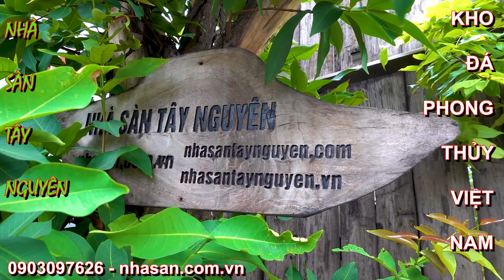Muốn Tìm Đá Phong Thủy Tự Nhiên Hãy Đến Nhà Sàn Tây Nguyên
Bạn là người yêu thích đá phong thủy. Đang muốn tìm một địa chỉ uy tín mua đá thạch anh, mã não, camxedon, gỗ hóa thạch, các linh vật phong thủy.
Hãy đến Nhà Sàn Tây Nguyên.
Nhà Sàn Tây Nguyên là địa chỉ tin cậy của các chuyên gia phong thủy có tâm có tầm.
Là kho chứa đá tự nhiên
- Google Maps (Nhà Sàn Tây Nguyên)